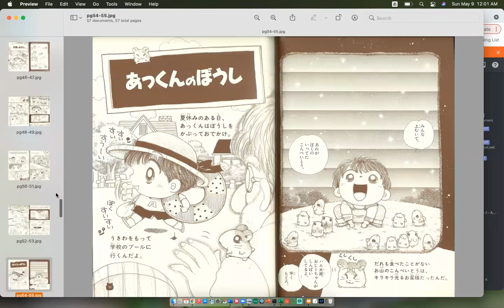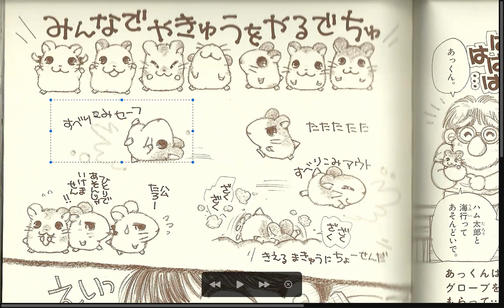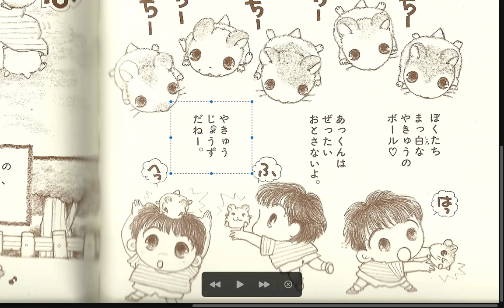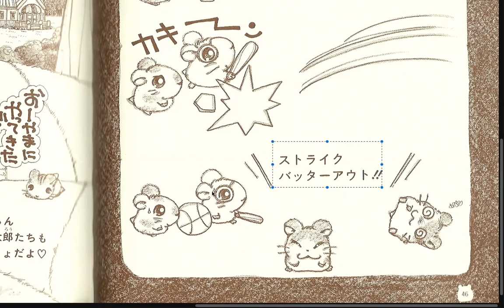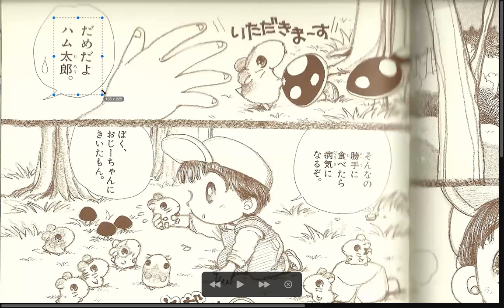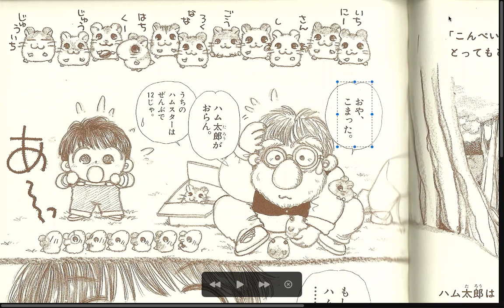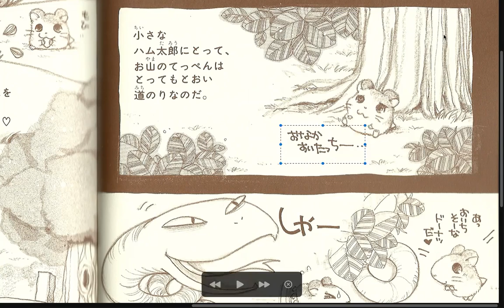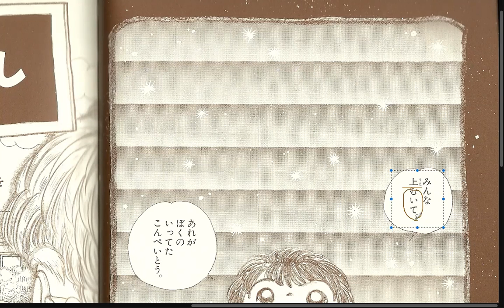Group B pt4 Tottoko Hamutaro Hamuchanzu de Gozaimachu Vol. 1